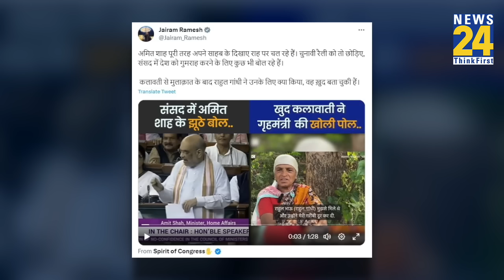कौन है Kalawati Bandurkar जिसने Amit Shah को झूठा साबित करवाया, Rahul Gandhi के 'सच' को 'जिताया'